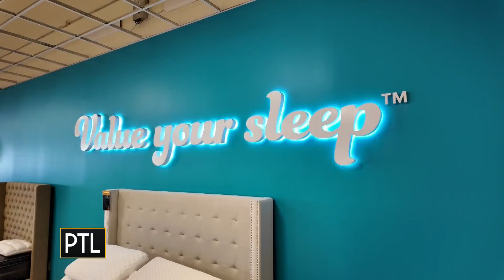Playing a round of Sleepy Time Trivia at Bob's Discount Furniture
Katie learned why the mattress matters while visiting Bob's Discount Furniture this morning. She played some Sleepy Time Trivia on the show today.